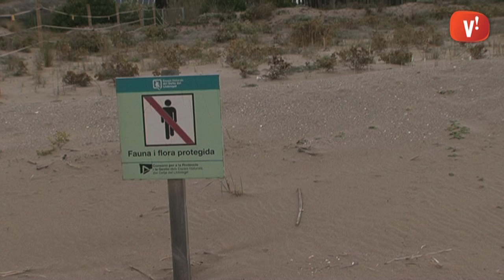Voluntaris netegen les platges del Remolar i Cal Francès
Un grup de voluntaris ha recollit els residus que s'acumulen a les platges del Remolar i Cal Francès. L'activitat ha estat organitzada per l'Associació SUBMON i compta amb la col·laboració de l'Ajuntament de Viladecans, el Consorci del Delta del Llobregat, Decathlon i el Ministeri d'Agricultura, Alimentació i Medi Ambient.